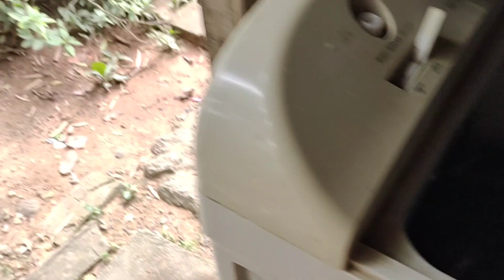sawv ntxov no muab kuv ob tug tub cov khaub mcaws txhua cia 12/6/2022